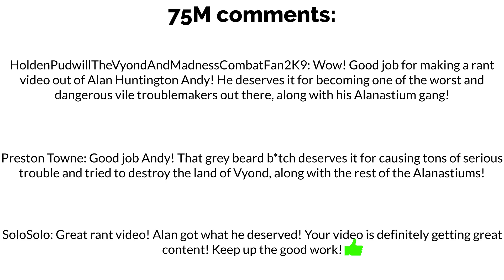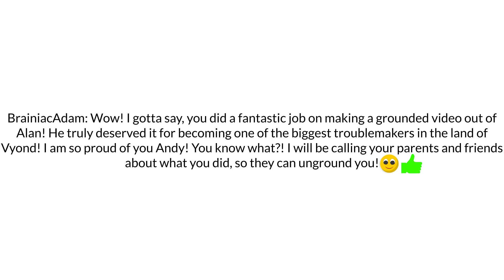Andy makes a rant video out of Alan Huntington/Ungrounded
This is my first ungrounded video out of one of the heroes, and it's their leader first. Here we have is Andy making a rant video out of Alan Daryl Huntington. He deserves it for all the terrible crimes and trouble he has committed, along with the rest of his Alanastium gang. Andy did the right thing by ranting on him, because Alan is such an evil man. I hope this'll teach him not to be so vile and dangerous, though he may never learn.